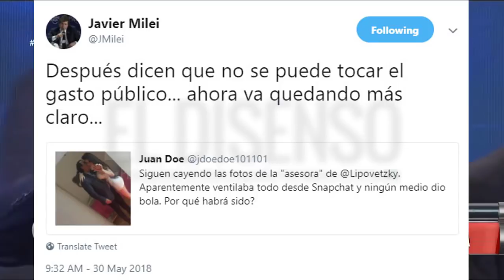LipovetzkyGatero : La Cruzada de Javier Milei contra el Gasto Público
En tu Correo!
“Parásito, chupasangre, vivís del contribuyente” le espetó Javier Milei al diputado de Cambiemos Daniel Andrés Lipovetzky hace unos días. En ese momento, el diputado chicaneaba al economista con no haber tenido cargos públicos, a lo que Milei le respondió que él, en tanto político, era un parásito que manteníamos los contribuyentes.